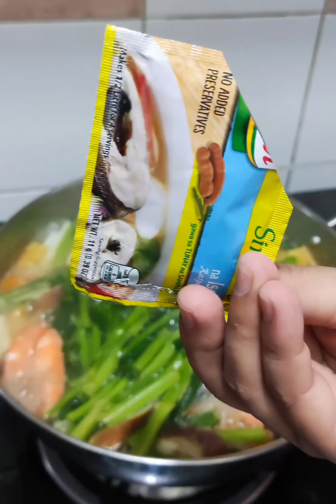sinigang na hipon / Filipino food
Home  Recipes

Sinigang Na Hipon Recipe

Sinigang na Hipon is a Filipino main dish having shrimp as the main ingredient. Fresh Shrimps and vegetables are cooked by boiling in a sour broth. The commonly used souring agent is tamarind. However, other fruits such as guava, tomato, bilimbi (known as kamias), green mango, pineapple, and wild mangosteen (santol) can also be used.

Similar to the previous sinigang dishes that we featured (Sinigang na ulo ng Salmon and Pork Sinigang), This variation is eaten with rice and some fish sauce (patis) on the side. I usually cook this dish whenever I feel nostalgic or when the weather is pretty cold. Like today, the temperature is dropping again somewhat signaling for the coming of winter.

Try this comforting Sinigang na Hipon recipe.